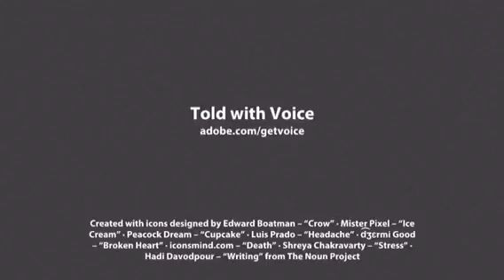Le dilemme cornélien